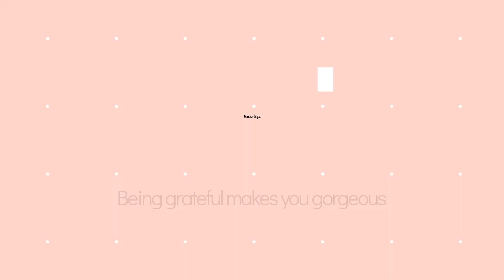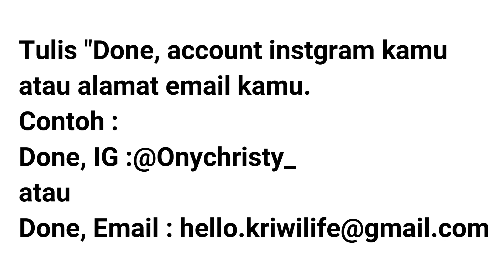(CLOSED) Giveaway Kriwilife Untuk Kamu!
Halloo!
Kali ini aku mau giveaway 3 Kaos Simpanse dan 3 Flower Frame, cara buat ikutan cukup mudah ya :

2. Follow Instagram : @Onychristy_
3. Follow Instagram : @Simpanse_id
4. Follow Instagram : @Sien.art
5. Tinggalkan komentar di video ini, formatnya:
Done, account Intagram kamu atau Done, alamat email kamu.
6. Pengumuman pemenang tanggal 9 Desember 2019, akan dipilih secara random dengan aplikasi.
7. Jika tidak sesuai syarat dan ketentuan akan di diskualifikasi

Selamat berpartisipasi, semoga beruntung!